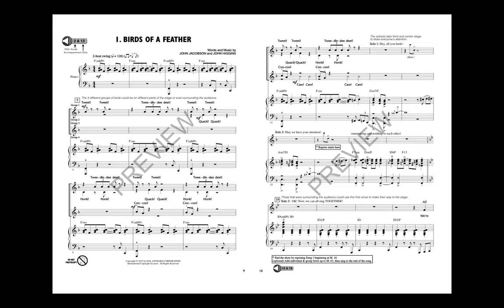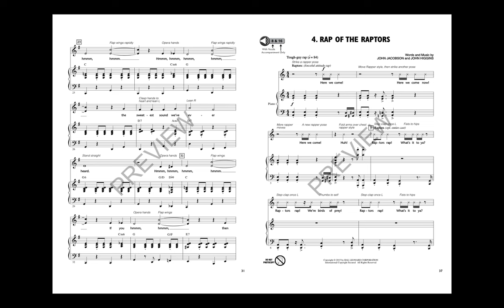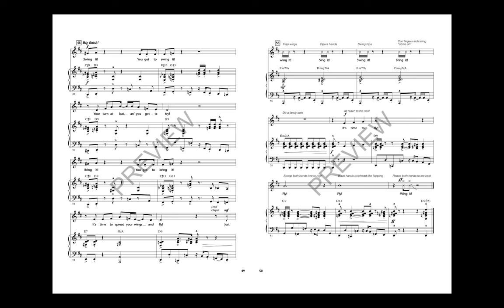Wing It! - By John Jacobson and John Higgins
The baby birds are getting bigger and it's time for them to leave the nest and try to fly. But not this little batch of nesters! They have decided they like their snug little nest and all of the amenities it offers. Why leave home when it's so nice and safe right here? Through the course of this musical, all of the other birds - including rapping raptors, humming hummingbirds, honking geese and more - will work to convince the babies that eventually everyone has to try to fly and make it on their own. And when you do, you might just soar! This charming 25-minute musical features five original songs and easy-to-learn rhyming dialog with over 30 speaking parts. The enhanced Teacher Edition includes piano/vocal arrangements with choreography, helpful production guide with staging and costume suggestions, PLUS an enclosed CD-ROM with reproducible singer and speaking parts.